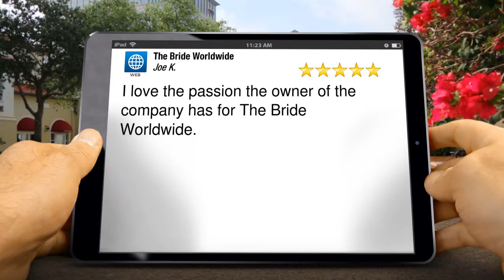The Bride Worldwide Santa Barbara Impressive 5 Star Review by Joe Kim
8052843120 The Bride Worldwide Santa Barbara reviews
Excellent Review

I love the passion the owner of the company has for The Bride Worldwide.

The Bride Worldwide
1221 State Street Suite 12-92106
Santa Barbara CA
93190